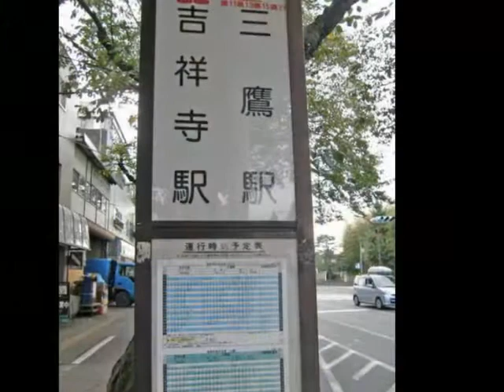賃貸一戸建て 三鷹市 賃貸 不動産 ♪住宅広場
三鷹駅　バス9分　徒歩1分　♪吉祥寺・三鷹へのバス便も豊富です。　♪中央公園がすぐ近くです。
39185